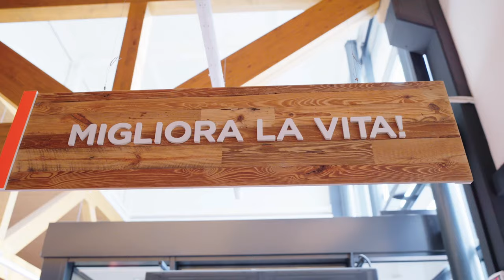Il nuovo punto vendita di Tombolo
Il nostro Coordinatore di cantiere Jacopo Dondi Dall’Orologio ci ha raccontato tutto sull’importante opera di rigenerazione urbana messa in atto dal nostro team. Una piazza, un parco giochi, un lotto edificabile per i servizi alla collettività ed un nuovo supermercato sono i frutti di un attento ascolto dei bisogni della comunità a cui apparteniamo. 🧡

Ti aspettiamo giovedì 19 ottobre alle ore 9:30 per il taglio del nastro: non mancare! 🥳